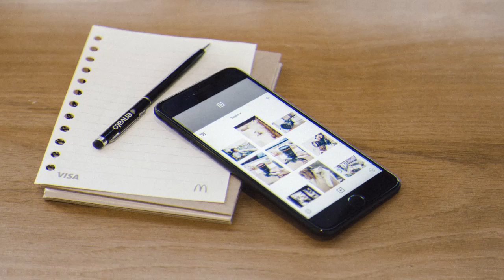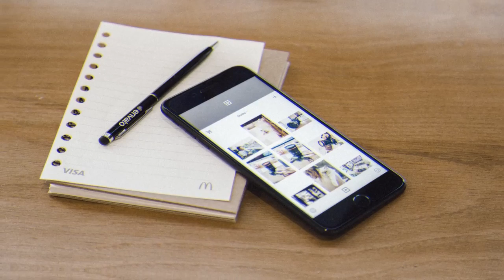Timpal Ngamah Timpal Viral